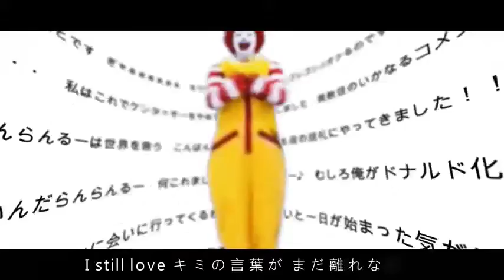Nicodouga: Favorites Of McDonald